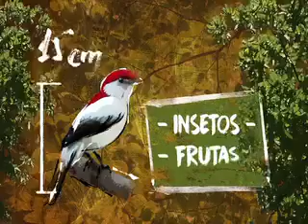Intervalo: Jogo Aberto - Band RS (15/04/2024) [3]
3º intervalo do programa Jogo Aberto, exibido pela Band RS, canal 10 de Porto Alegre e 5 de Pelotas (de onde foi gravado), em 15 de abril de 2024. Gravado pelo sinal 1seg da emissora.